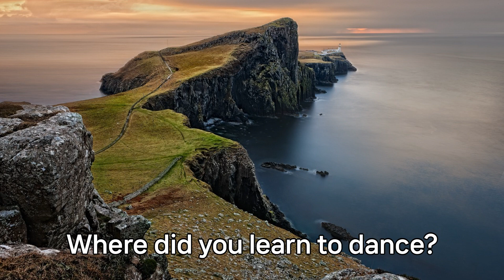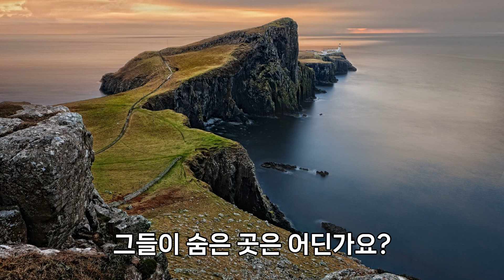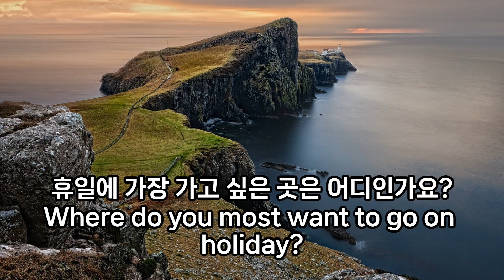따라하는 생활영어 의문사 Where...?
따라하는 생활영어 의문사
Where 를 사용한 따라하면서 배우는 문장입니다